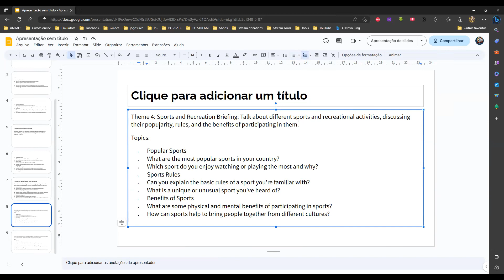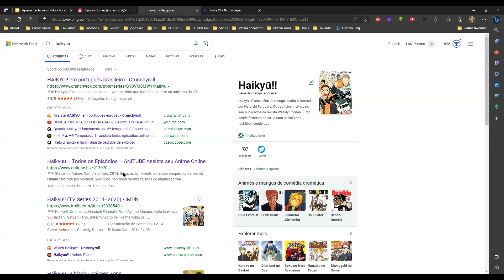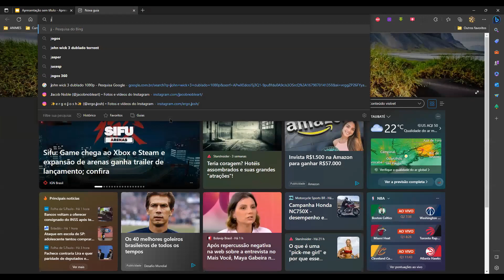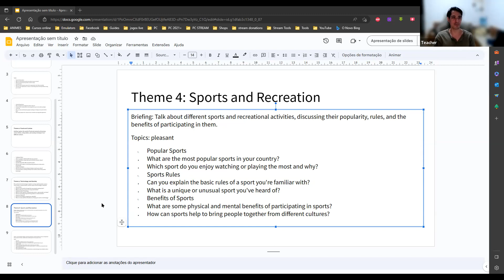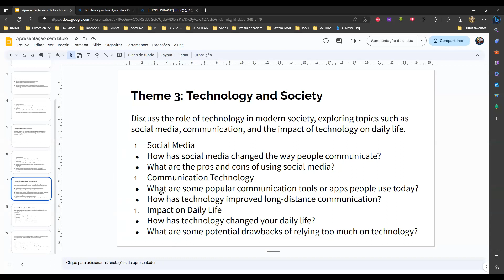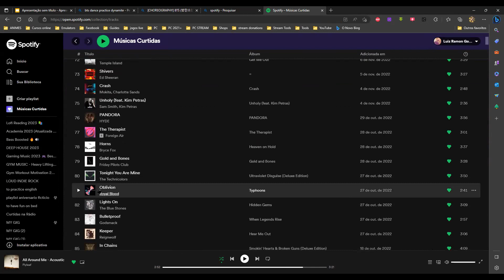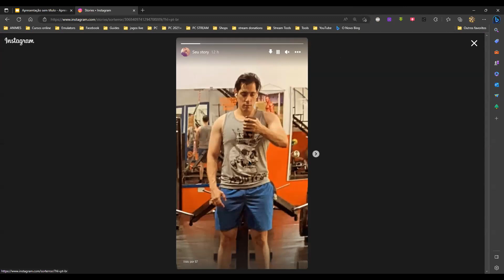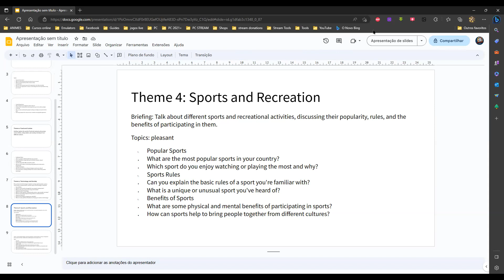Conversation 28 03 23 2